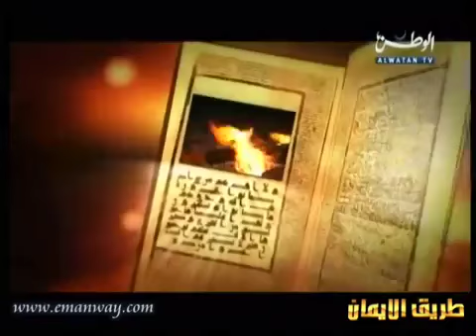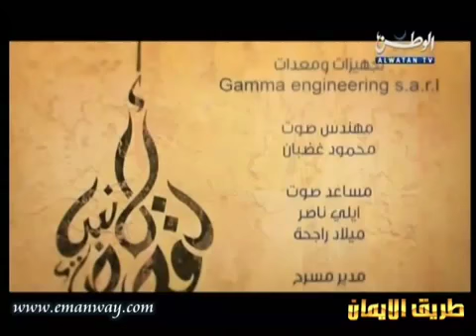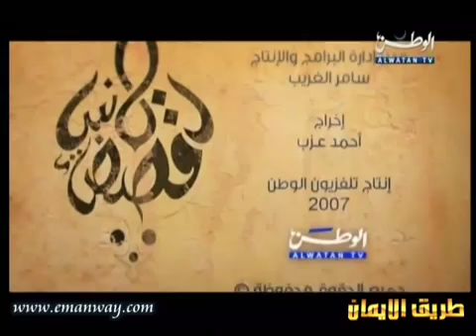نبيل العـوضي - قصص الأنبياء - قصة النبي موسي عليه السلام - الحلقة 18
قصص الأنبياء من تقديـم الشيخ نبـيل العـوضـي